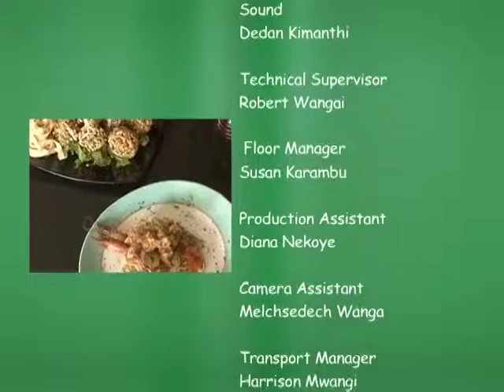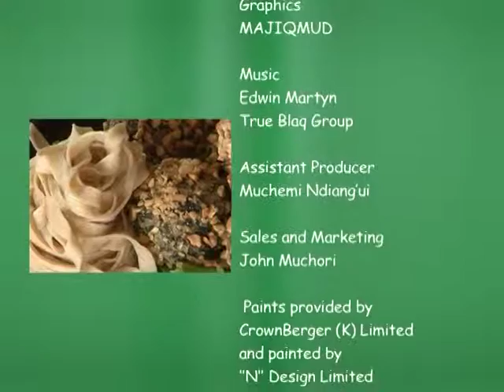Susan's Kitchen (season 1, episode 4) Dec 2010